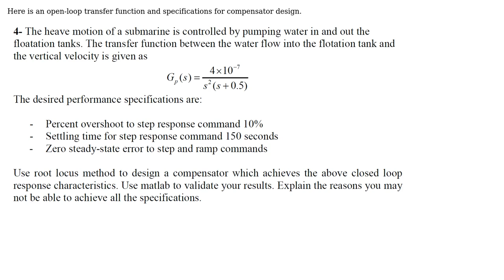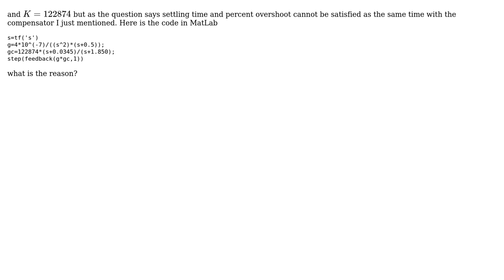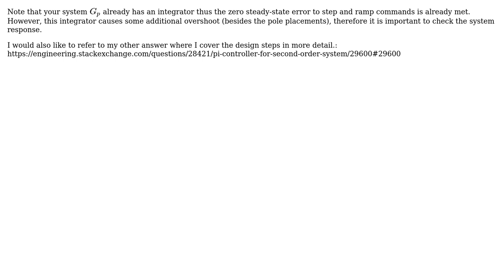Engineering: designing compensator with certain specification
With thanks & praise to God, and with thanks to the many people who have made this project possible! | Content (except music & images) licensed under CC BY-SA | Music | Images & others | With thanks to user useless-machine user Teo Protoulis user erfan and the Stack Exchange Network Trademarks are property of their respective owners. You are responsible for your own actions.